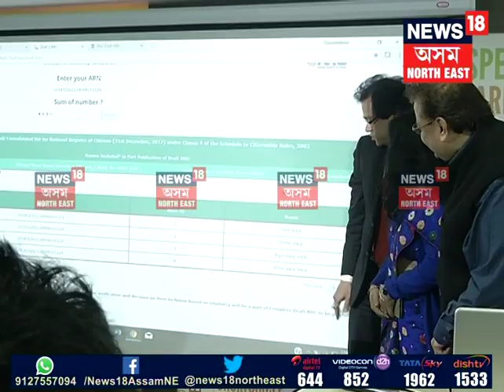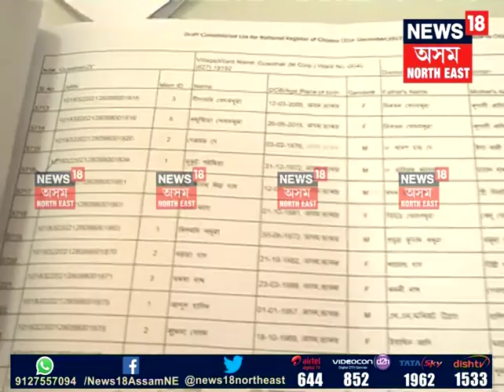Supreme Court on NRC